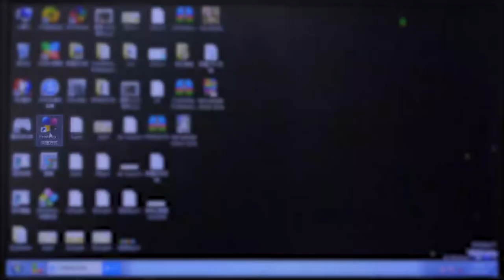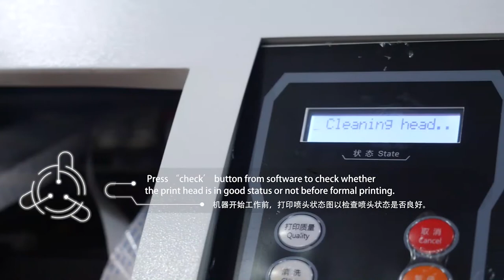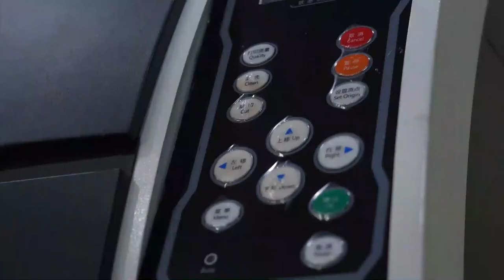CYTOPBON brand Digital printer supplier from china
2head 3head 4head 6head 8head sublimation paper printer
eco solvent printer
sublimation paper
sublimation ink